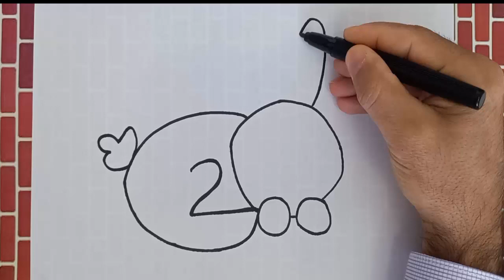How To Draw A Rabbit From Numbers 200 | Cute art Drawing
How To Draw Rabbit With 200 Number | Rabbit Drawing Step By Step